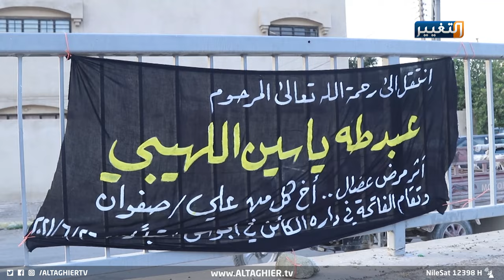لعنة الحرب تصيب صاحب أشهر صورة في الموصـ ل | تقرير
غيب الـ ـموت صاحب أشهر الصور التي انتشرت عن مأساة المدنيين في معركة الموصل، الشاب عبد الرحمن ياسين، فقد زوجته بقذيفة هاون وها هو اليوم يغادر الحياة بعد أربع سنوات ليترك اطفاله دون اي معيل.